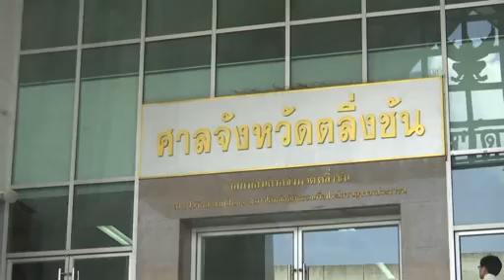70 illegal Pakistani immigrants held in Thailand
Thai authorities charged 70 Pakistani refugees for their illegal stay in the country despite fears that they would be persecuted if sent back to their home country, as police intensify crackdowns on illegal immigrants.